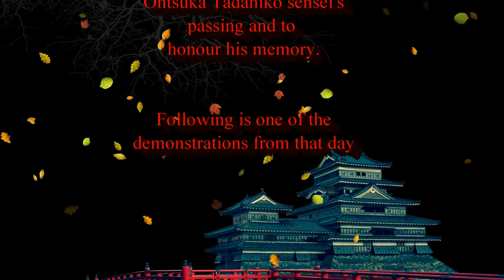Female members – Meiji Uni Goju Ryu club - capt'n Risako Kibayashi - Sepai - June 7 2015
Meiji University was Ohtsuka sensei's Alma Mater where he qualified in law even though he eventually went down the road of local Chuo Ku politics.
TTBOMK to this day there exists a Meiji Uni Gojuryu club which was nurtured and supported by Ohtsuka sensei and his senior students.
Here a team of female club members perform Sepai led by team captain Risako Kibayashi.